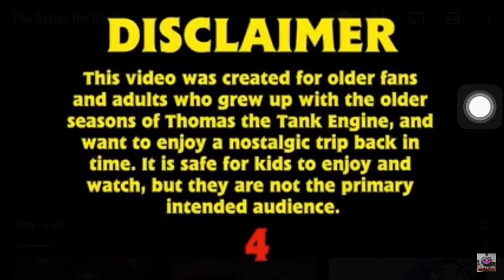Patience is a virture - Thomas and friends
Thomas the tank engine was asked to pull a Local Train Stopping at every station But he gets impatient Will he learn from his mistake?

Thomas and friends belongs to the rights of hit entertainment and Mattel